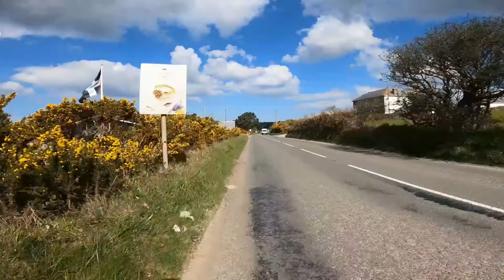Trek 1120 around Cornwall